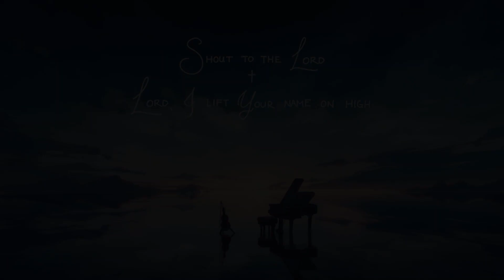Violin and Piano Christian Hymns "Shout to the Lord/Lord, I Lift Your Name on High"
Violin: Eleanor Shen
Piano: Eric Huang
Picture: Evan Cheng
Arr. Joel Raney

"Shout To The Lord"  Darlene Zschech
My Jesus, my Savior

Nothing compares to the promise I have in You

(My Jesus) To my Savior (my Savior)
Oh, Lord there is nothing like You
All of my days

You're my comfort (my comfort), and my shelter, yes (my shelter)
Let every breath, and all that I am

Nothing compares to the promise I have in...

Shout to the Lord, all the earth, let us sing, yeah
Mountains bow down (mountains bow down and the seas will roar)

Oh, nothing compares to the promise I have in You

"Lord, I lift Your Name on High"  Rick Founds